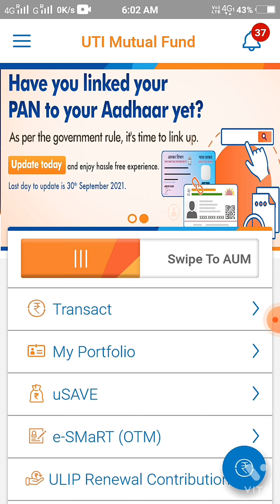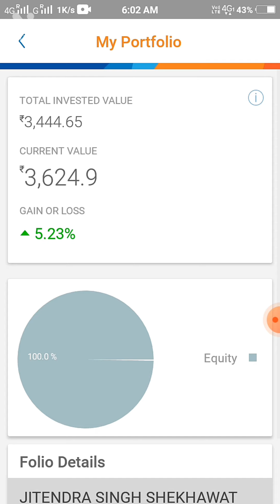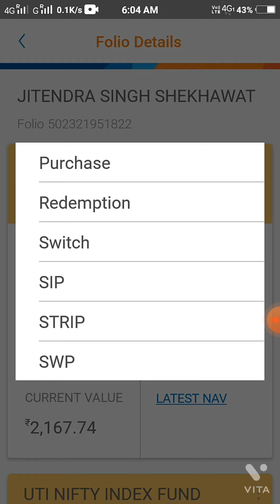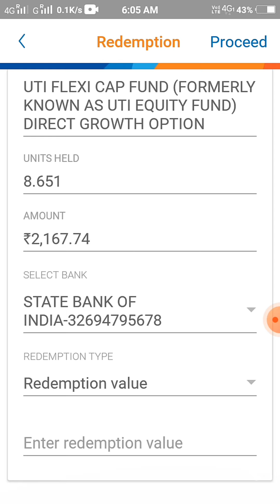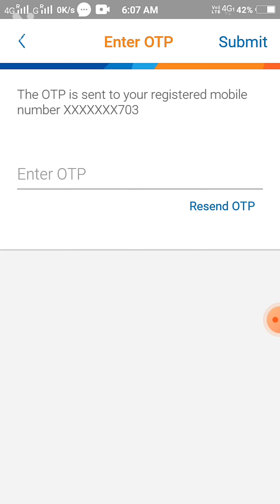MUTUAL FUND WITHDRAW#EASY STEP TO WITHDRAW MONEY#MUTUAL FUND SE PESE KESE NIKALE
VERY EASY STEP TO WITHDRAW MONEY